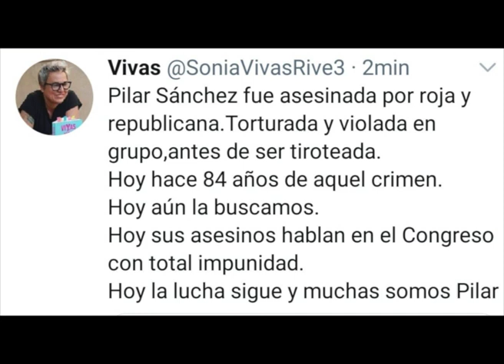210510 Lunes pensionistas